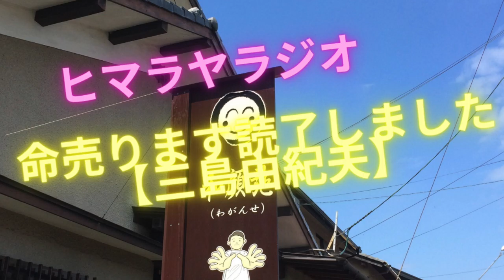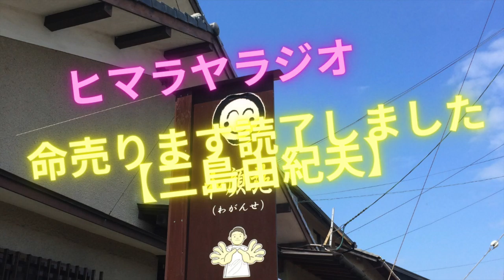命売ります読了しました【三島由紀夫】